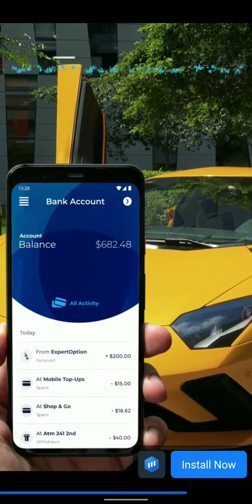Hexa - Link Free Fire Diamond Received Proof | Hex - Link Real or Fake || مفت پب جی یو سی حاصل کریں۔